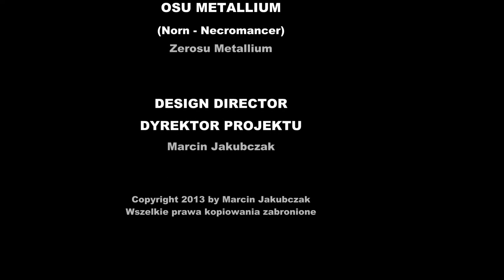[GW2] Champion Corrupted Wolfmaster - Wayfarer Foothills lvl 8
[Tuturial / Poradnik] Guild Wars 2
Gatunek: MMO
Kraina: Wayfarer Foothills

Champion: Corrupted Wolfmaster (Level 8)
Wszystko co potrzebne jest na temat tego Championa znajduje się w zaprezentowanym filmie.